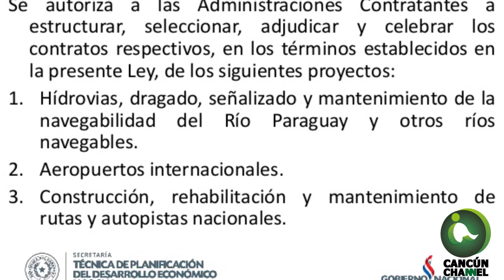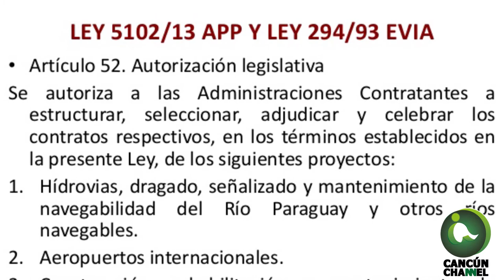RECONOCEN “EXISTENCIA” DEL PARTIDO ENCUENTRO SOLIDARIO